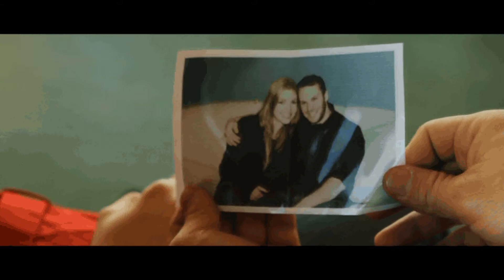Group 5 Fading Away (Awe)